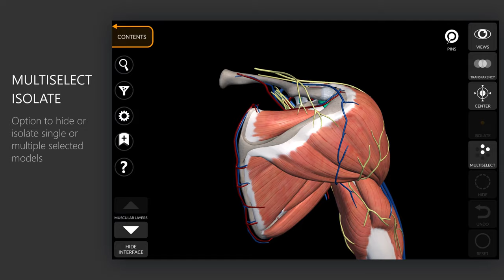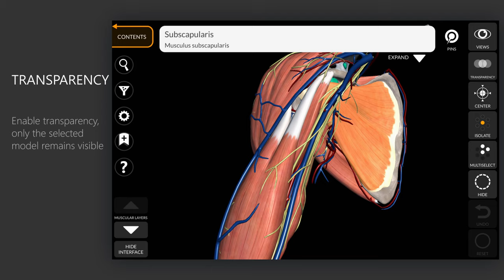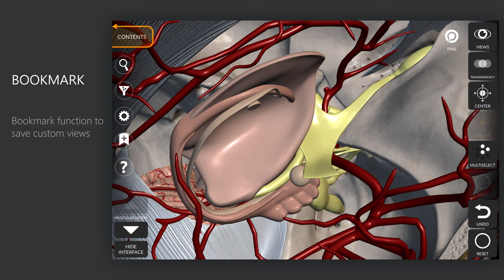Anatomy 3D Atlas App Tutorial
0:00 Rotate, Move, Zoom
0:17 Pins
0:25 Muscle layers and description
0:42 Multiselect, isolate, transparency
1:52 Search
2:15 Languages
2:38 Bookmarks

"Anatomy 3D Atlas" allows you to study human anatomy in an easy and interactive way.
Through a simple and intuitive interface it is possible to observe every anatomical structure from any angle.
The anatomical 3D models are particularly detailed and with textures up to 4k resolution.

The subdivision by regions and the predefined views facilitate the observation and the study of single parts or groups of systems and the relationships between different organs.

"Anatomy - 3D Atlas" is an application aimed at medical students, doctors, physiotherapists, paramedics, nurses, athletic trainers and in anyone interested in deepening their knowledge of human anatomy.
This app is a fantastic tool to complement classic human anatomy books.

ANATOMICAL 3D MODELS
• Musculoskeletal system
• Cardiovascular system
• Nervous system
• Respiratory System
• Digestive System
• Urogenital system (male and female)
• Endocrine system
• Lymphatic system
• Eye and ear system

FEATURES
• Simple and intuitive interface
• Rotate and zoom each model in 3D space
• Option to hide or isolate single or multiple selected models
• Filter to hide or display each system
• Search function to easily find every anatomical part
• Bookmark function to save custom views
• Smart rotation which moves the center of rotation automatically
• Transparency function
• Visualization of muscles through levels of layers from the superficial ones down to the deepest ones
• By selecting a model or a pin, the related anatomical term shows up
• Description of the muscles: origin, insertion, innervation and action
• Show/Hide UI interface (very useful with small screens)

MULTILINGUAL
• The anatomical terms and the user interface are available in 11 languages: Latin, English, French, German, Italian, Portuguese, Russian, Spanish, Chinese, Japanese and Korean
• The anatomical terms can be displayed in two languages simultaneously